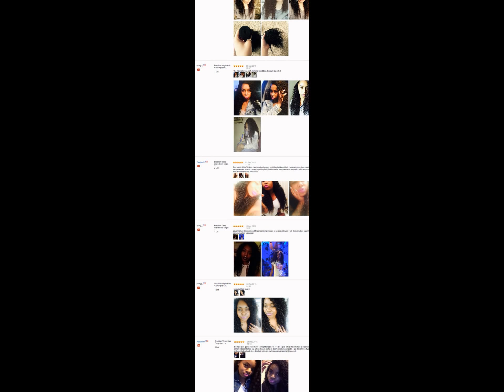Aliexpress Brazilian Virgin Hair Curly Wave Gem Beauty Hair Store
very nice curl, good quality hair, and cheap price, you shouldn't miss out
this is the link of 4pcs lot same hair